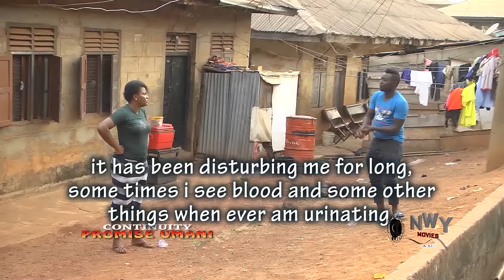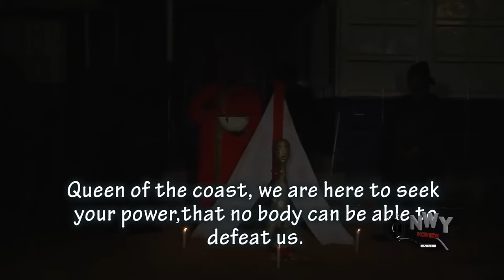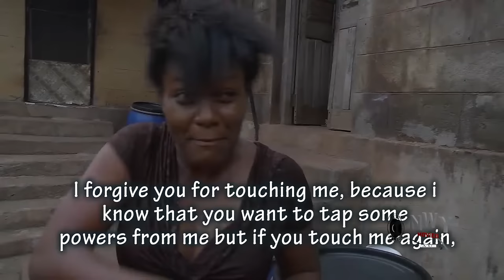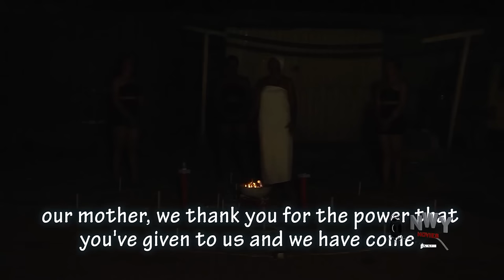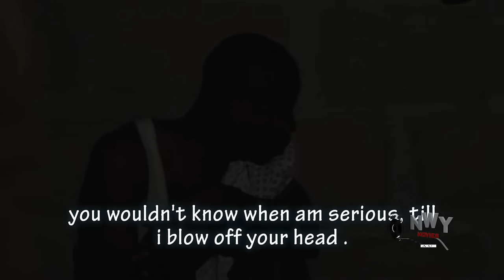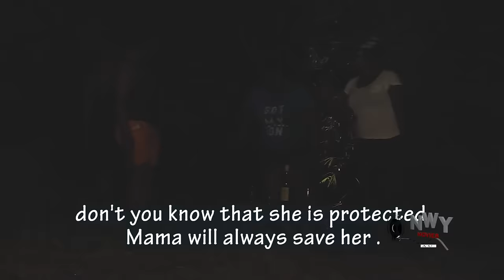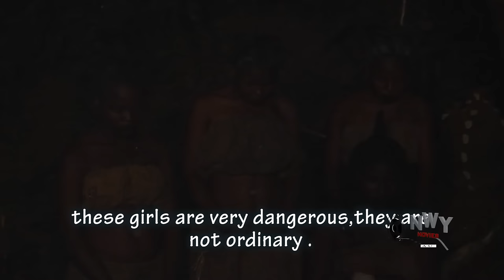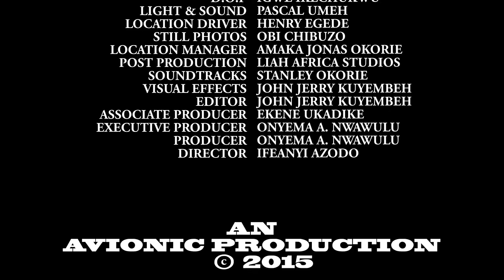Please Make Sure To Watch This Movie Dat Just Cm Out Dis Night On YouTube Mar 18 2024